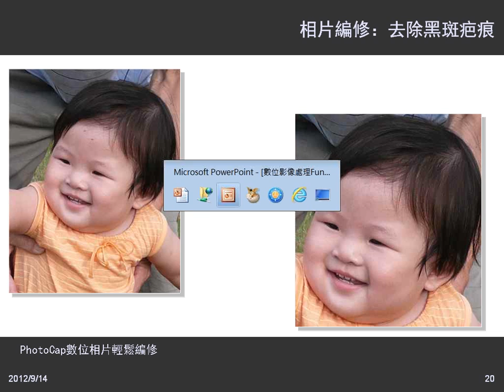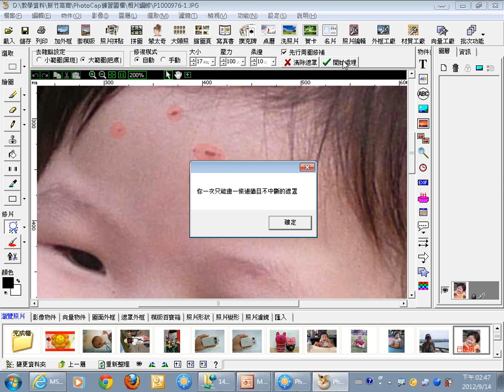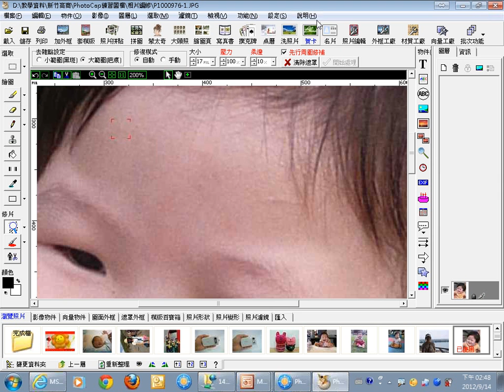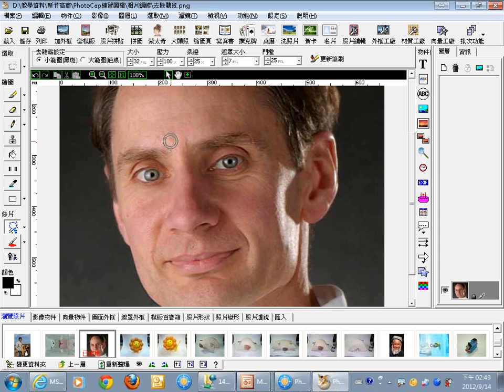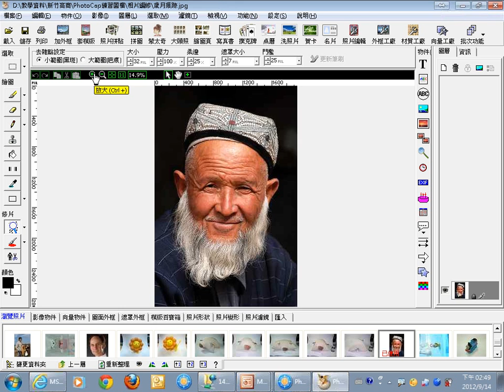0914：06相片編修：去除黑斑疤痕